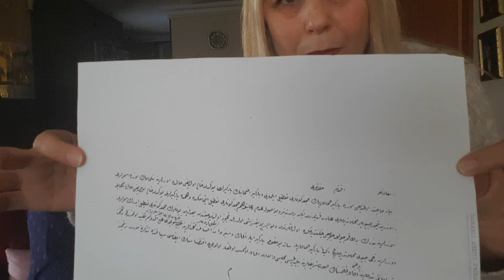ÇALIŞAN HAYVANLARA RESMİ TATİL OSMANLI'DA Hayvan Hakları EVİMİZDE TARİH 13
OSMANLI DÖNEMİNDE YÜK TAŞIYAN HAYVANLARA HAFTA TATİLİ.
Yük taşıyan hayvanlara hafta tatili uygulaması. Osmanlı Devleti'nde hayvan hakları. Emel-Vahdettin ENGİN.Evimizde Tarih.

Amacımız doğru bilgiler ışığında ve belgelere dayanarak TARİH anlatmak.
TARİH alanında merak ettiğiniz konuların cevabını Prof.Dr. VAHDETTİN ENGİN'den öğrenebilirsiniz.
Sizin adınıza soruları EMEL ENGİN sorsun.